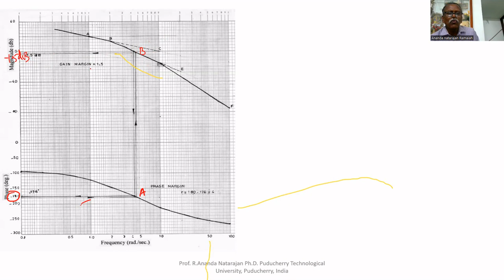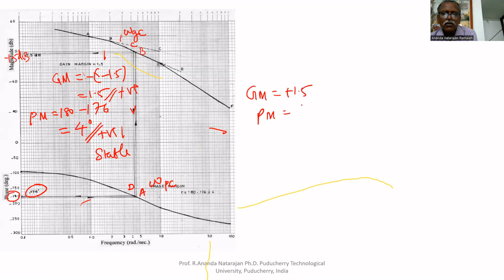Control Systems Class 44(a): Problem on Bode Plot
Sketch the plot showing magnitude in decibels and phase angle in degrees as a function of frequency in logarithmic scale for the transfer function given by G(s)=10/s(1+0.5s)(1+0.1s) and hence determine the gain margin and phase margin. ece engineering annauniversity controlsystems controlsystem EC3351 Refer to the book for further details